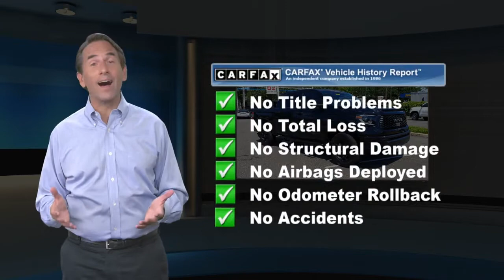Used 2020 Toyota Tundra 4WD TRD Pro, Philadelphia, PA 4116251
TOYOTA CERTIFIED PRE-OWNED VEHICLE, APPLE CARPLAY/ANDROID AUTO, BACKUP CAMERA, LEATHER SEATS, TOYOTA SAFETY SENSE, USB PORTS, 4WD, Black w/Leather Seat Trim (LF), 38 Gallon Fuel Tank Capacity, ABS brakes, Active Cruise Control, Air Conditioning, All Weather Floor Liner, Alloy wheels, Anti-Theft Immobilizer w/Alarm, Auto-Dimming Rear-View Mirror, Color-Keyed Power Heated Exterior Mirrors, Compass, Deck Rail System, Electronic Stability Control, Front Door Smart Key System, Heated door mirrors, HomeLink Universal Transceiver, Illuminated entry, Low tire pressure warning, Power moonroof, Power Tilt & Slide Moonroof w/Sliding Sunshade, Power Windows w/Front Auto Up/Down, Push Button Starting System, Rear window defroster, Remote keyless entry, Rigid Industries LED fog lights, Traction control, TRD Pro Dual Exhaust, TRD Pro Package, TRD Pro Suspension.SLOANE CERTIFIED: This vehicle comes with a 3,000 mile/90 day limited comprehensive warranty, 15,000 mile/12 months of no-cost (Sloane Sponsored) maintenance and Free State Safety Inspections. The vehicle has undergone a 150-point inspection, and passes all State Safety and Emissions requirements. Clean CARFAX.Priced below KBB Fair Purchase Price!Sloane Toyota serving the communities of Philadelphia, Langhorne, Lansdale, Trevose, Cheltenham, Bensalem, King of Prussia, Wilmington, Montgomeryville, Levittown, Warminster, Sharon Hill, Yeaden, New Castle, Upper Darby, Richboro, Glenside, Palmyra, New Jersey, Mt.Laurel, Marlton, Pennsauken, Haddonfield, Trenton, Camden, Burlington, Cherry Hill, Sewell, Washington Township, Gloucester County, Turnersville, Runnemede, Bellmawr, Blackwood, Blenheim, and Glendora.

[RLVID:8170:b180c8f04164dd7c:7663e188a4037f88:1]